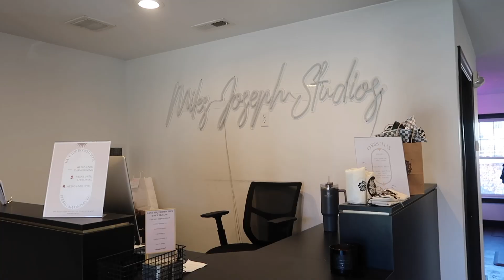VLOGMAS DAY 9: getting my hair done, last day of classes, & dinner with friends (tortilla challenge)